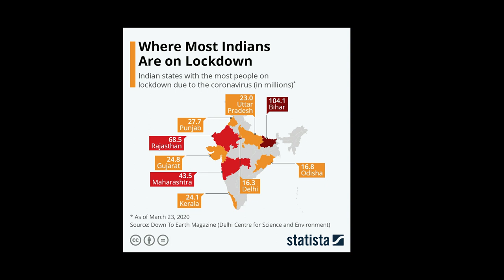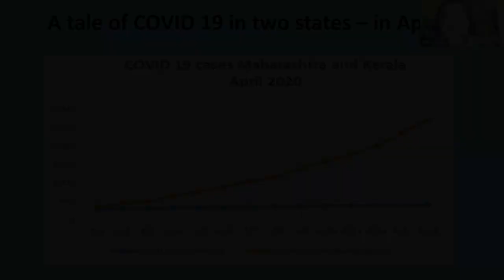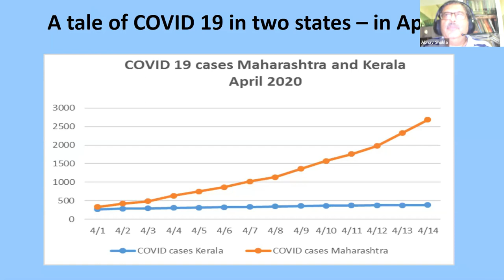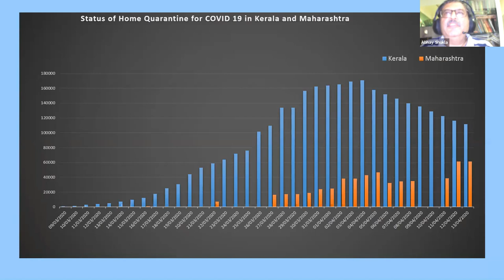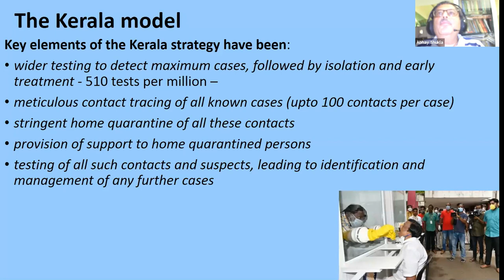Dr. Abhay Shukla explains the success of Kerala Model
Dr. Abhay Shukla is a public health physician, who has been working on health issues in collaboration with people’s movements and grassroots NGOs in Western India for over two decades. He is Senior Programme Coordinator at SATHI Pune, along with being a member of the National Health Mission Advisory Group for Community Action (AGCA), as well as having membership of the Core group on Health of the National Human Rights Commission (NHRC). He is one of the national convenors of Jan Swasthya Abhiyan (JSA or People’s Health Movement – India) and was centrally involved in the organization of the National Right to Health Care campaign during 2003-04.

Hear him talk about COVID Crisis in India. He compares the Kerela model to that used in Maharashtra.

You can donate from within the US (and other countries) through